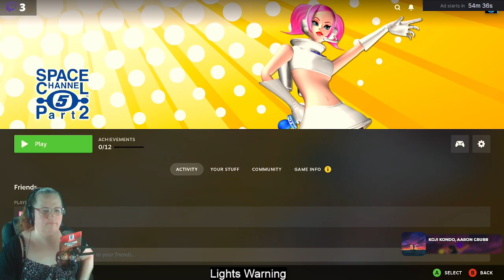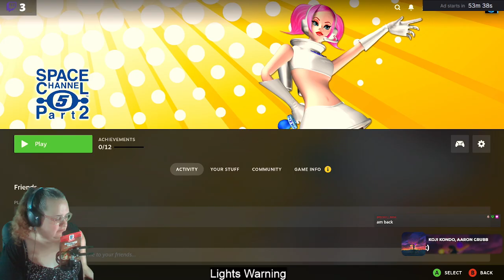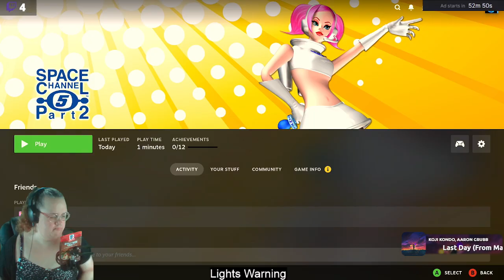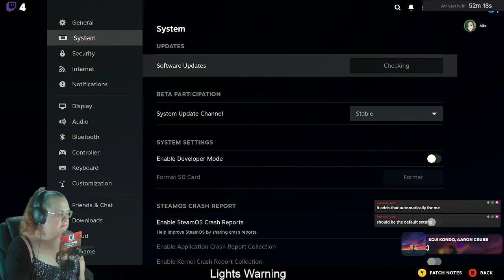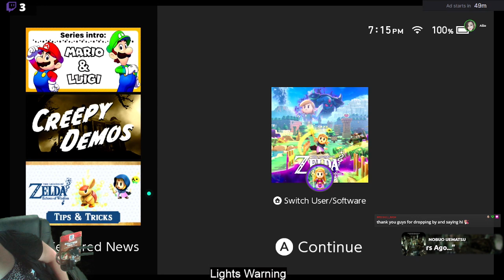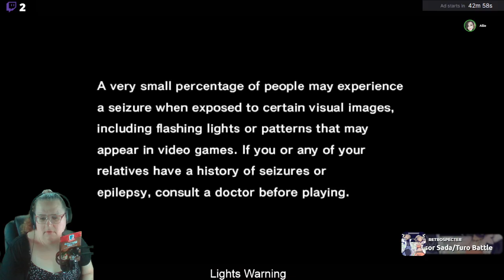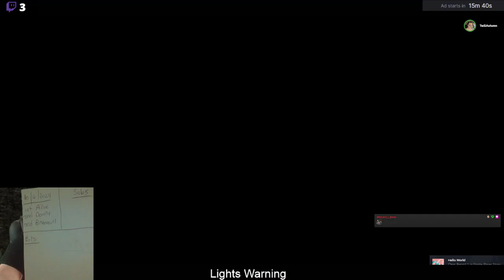Space Channel 5: Part 2 (One Shot 10/6/2024)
For 20K channel points, you can request a game for me to play one stream.  breegull_bash requested that I play a stream of Space Channel 5: Part 2, a wonderful, but hard, rhythm game from the Dreamcast.

I suck at rhythm games.  I just can't get past the idea of pressing buttons at the right time and I cannot gather the clues enough to get rhythm.  But, I attempt them every time.  Space Channel 5 is such a wacky romp that if I was able to get further into the game, it would be a great time.  But I played as much as I could before I gave up.

You can catch the streams most days over on Twitch! Schedule is posted on the site and on my Discord